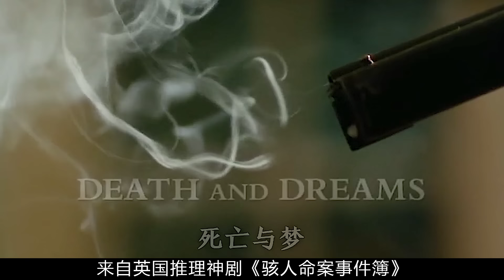冲击心灵的连环谋杀奇案，凶手作案手法粗糙，却让警方陷入迷茫